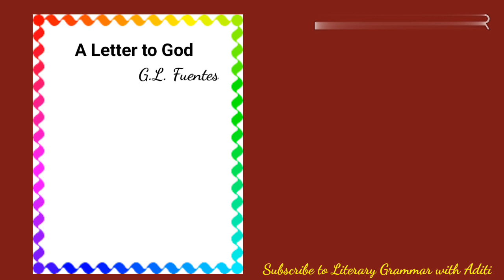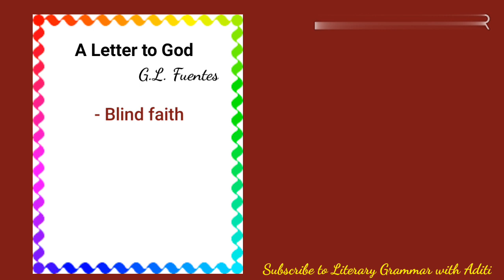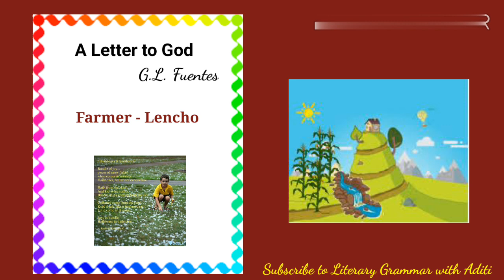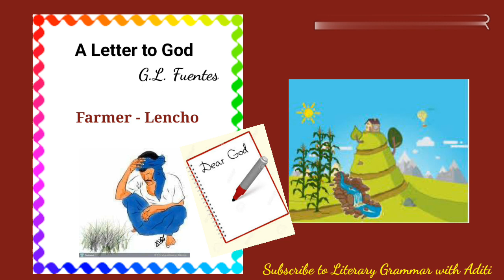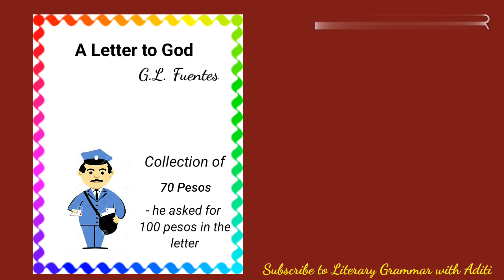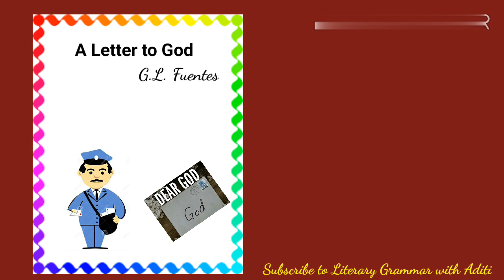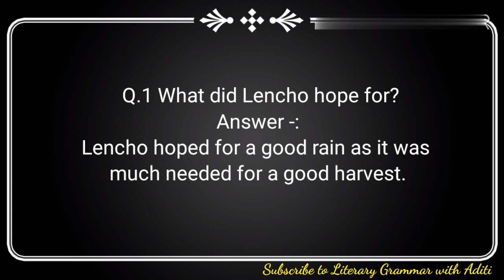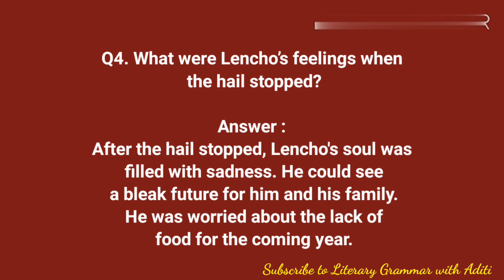Chapter 1 - A Letter to God in Hindi | CBSE | NCERT - English lesson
In this video,  I have explained the summary of the chapter - A LETTER TO GOD in Hindi.

If you don't get it precisely you can write your doubts in the comment section and I will answer you as soon as possible.

6) Boost your English Vocabulary For Govt. Exams SSC CGL UPSC with Tricks - Part 1 (Hindi & English)